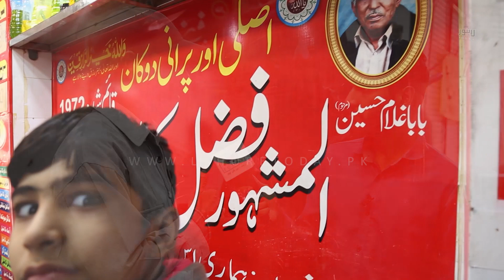Ancient Way to Get Mustard Oil In Lahore Using Camels | Lahore Today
لاہور میں صدیوں سے قائم قدیم کولہو
جو آج کے اس جدید دورمیں بھی موجود ہیں
  اور ان کو چلا نے کے لیے اونٹوں کا استعمال کیا جاتا ہے۔